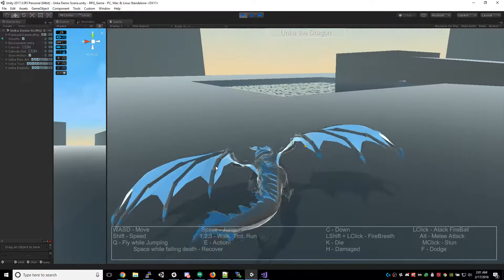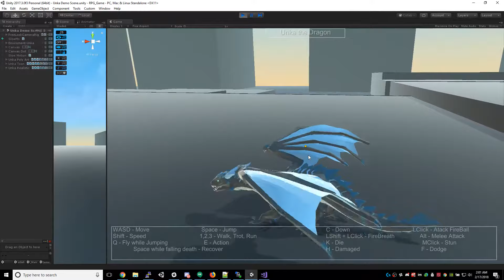And then there were dragons